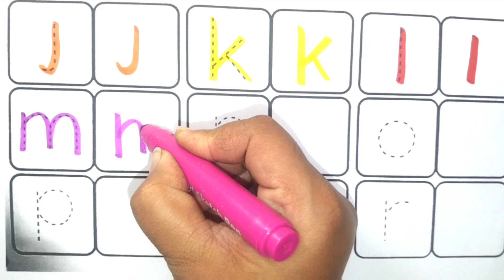English varnmala,phonics song,abcde,abcd,a for apple b for ball C for cat, अ से अनार